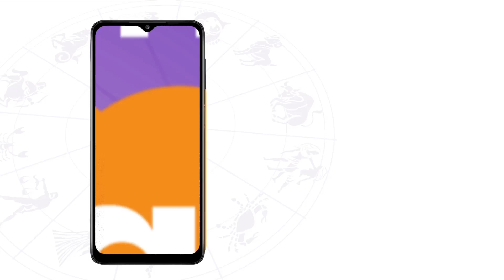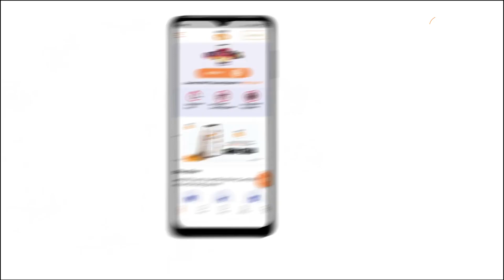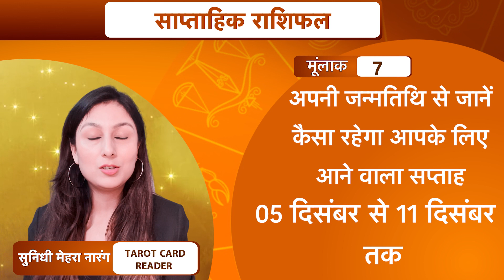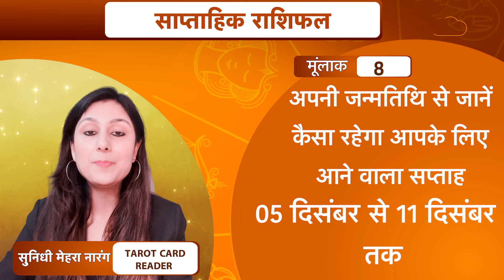जन्मतिथि से जानें, कैसा रहेगा आने वाला सप्ताह | 05 Dec To 11 Dec 2022 | Sunidhi Mehra | Astro Tak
ज्योतिर्विद सुनिधी मेहरा नारंग जी से जन्मतिथि के हिसाब से जानते हैं कि 05 December To 11 December 2022 के बीच आपके लिए कैसा रहने वाला है ये सप्ताह...किस जातक को होगा फायदा और किसे होगा नुकसान...साथ में ये भी जानते हैं कि इस सप्ताह को बेहतर बनाने के लिए किस जन्मतिथि के लोग क्या उपाय करें...